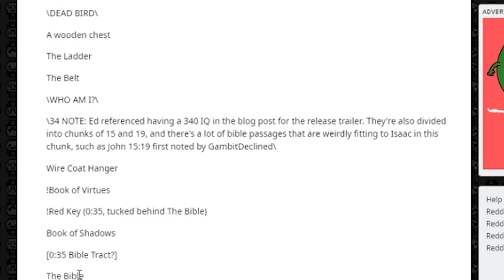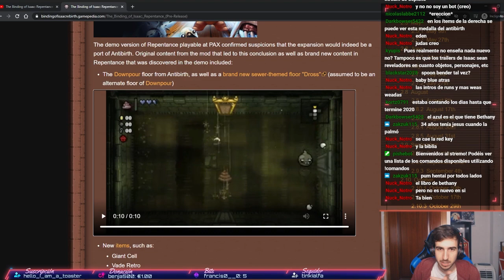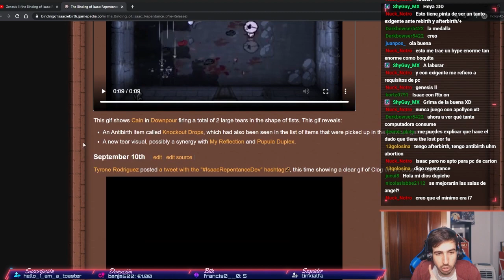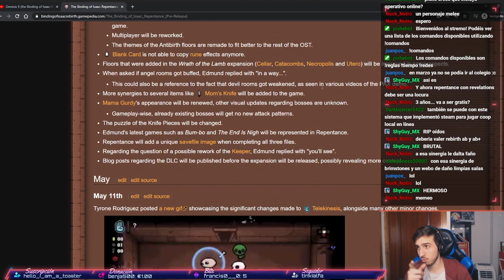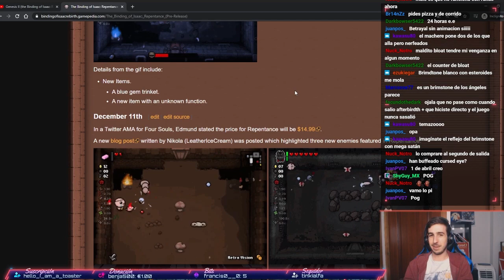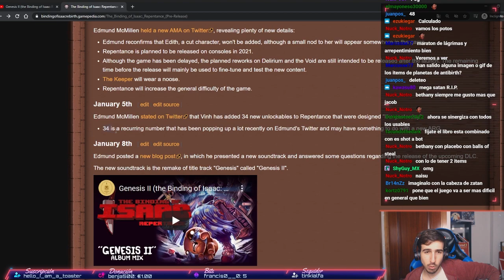NOVEDADES del DLC BINDING OF ISAAC REPENTANCE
Este vídeo viene de un directo de twitch, para poder ver los siguientes, aquí está la fiesta